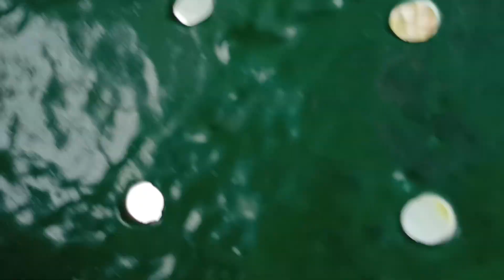लिफ्ट से राजगीर शांति स्तूप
शांति स्तूप राजगीर सिंगल लिफ्ट से जाते हुए।राजगीर का कुछ जंगल